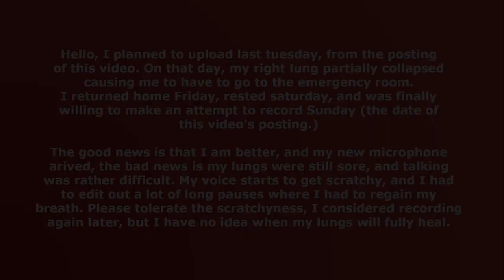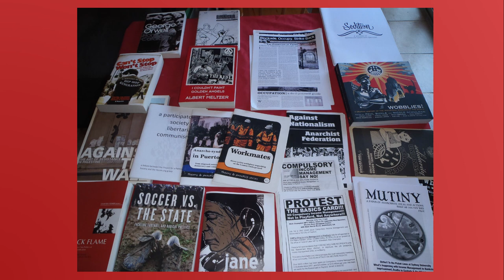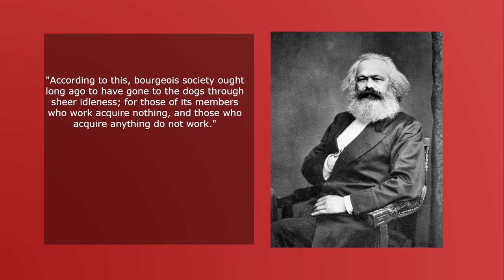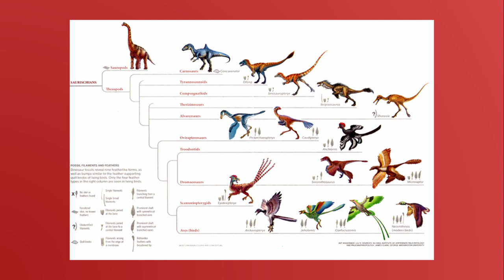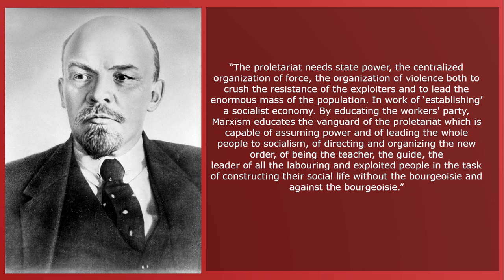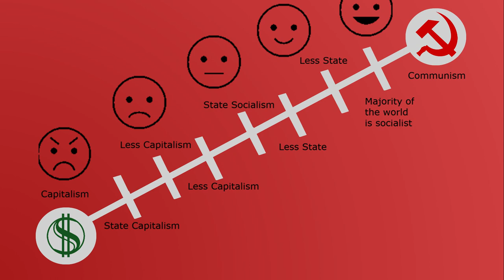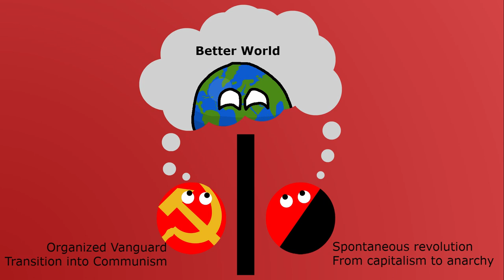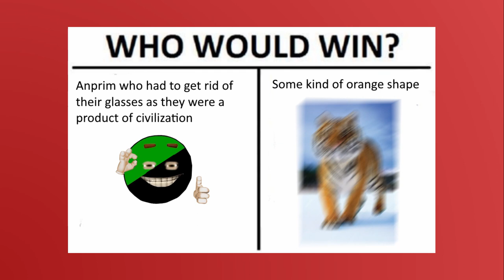An Analysis On Anarchism - Leninist POV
Created around the time of communism exists a similar ideology known as anarchism. SovietU makes an analysis after researching anarchism for almost a week.

I finally got a new microphone, hopefully, you hear an improvement - however I also had trouble speaking due to my right lung collapsing almost five days ago, and having to go to the hospital. Nonetheless please enjoy, and let me know if you think the new mic is better than the previous videos, recorded via phone.

Image/Video Sources: (All the links made the description too long, had to compress it into a google doc.)